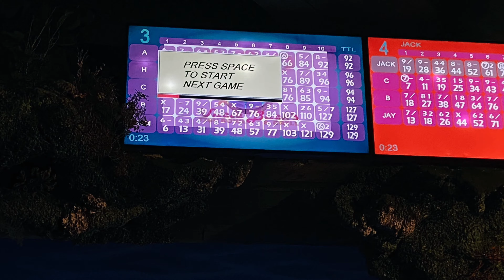Cousin's Camp 2021 || summer vlog!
Hey guys! Another Cousin's Camp has come and gone...here is what we did! I hope you enjoyed seeing all of the fun things we did this year! Our theme was Tom and Jerry and our shirts turned out so cute! Byeee!

:) Let's be friends:

Snap: @qnchee
VSCO: @therealqueenchee
PoopMap: @poopychee